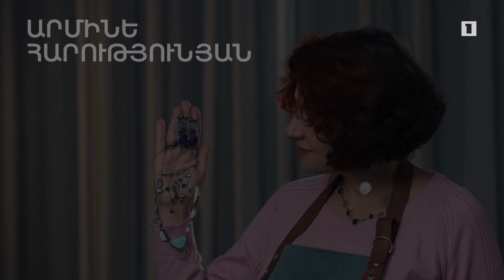5 րոպե ԱՐՎԵՍՏ. Արմինե Հարությունյան